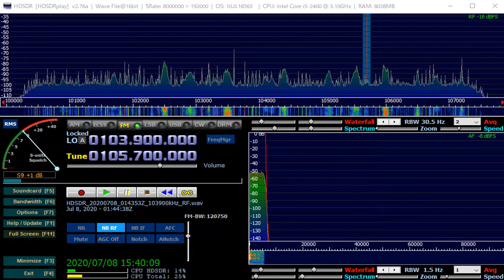105 7 MHz Radio ASTV July 08,2020 0144 UTC